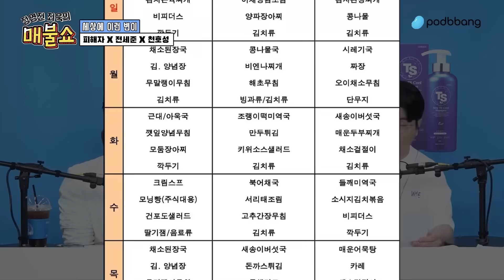[코너별 다시보기] 2부 - 부산 돌려차기 피해자 출연! 외로운 싸움... 무엇이 가장 힘들었나요?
- 세상에 이런 변이 : 피해자 X 전세준 X 천호성